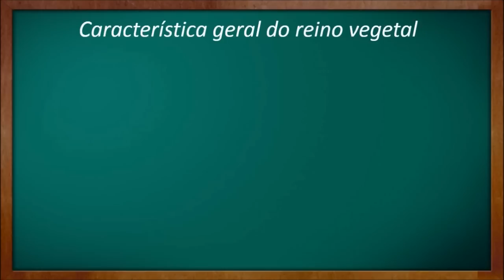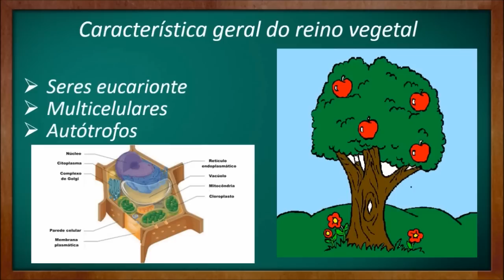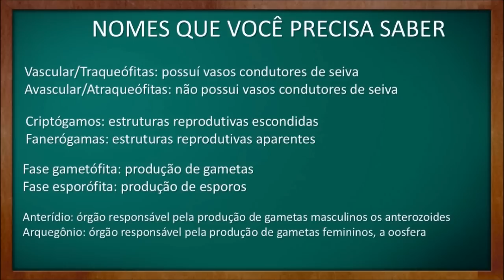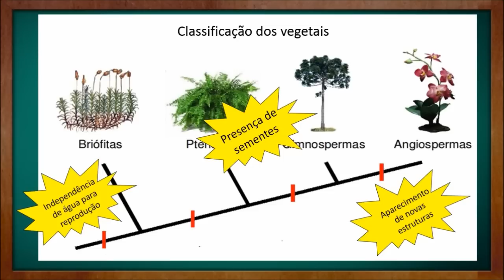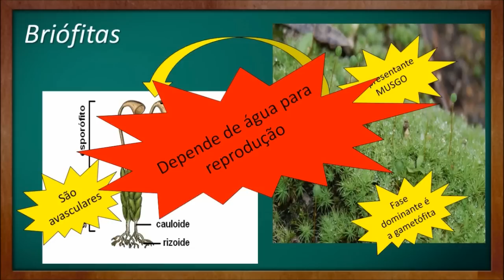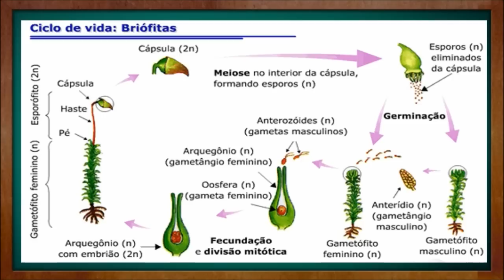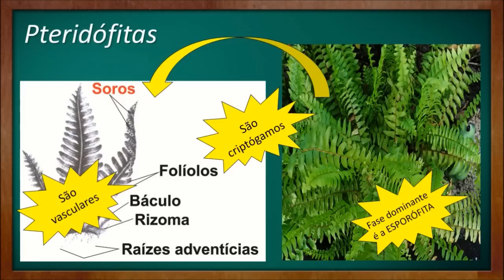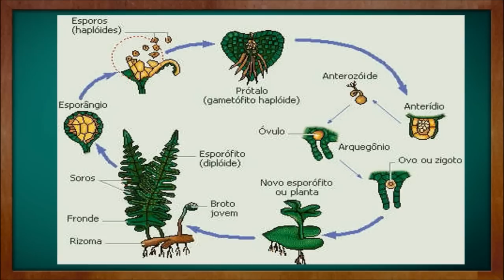Aula 12: Reino Plantae (Briófitas e Pteridófitas) - Aula de Biologia, ENEM e Vestibular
Aula Reino Plantae (Briófitas e Pteridófitas) ideal para vestibulares, ensino médio e ENEM.

▶ Entre no grupo do whatsApp do canal para receber os vídeos!

Sinopse do vídeo:
As briófitas e as pteridófitas são plantas criptógamas (cripto = escondido; gama = gametas) isto é, apresentam estruturas produtoras de gametas pouco visíveis.

Não apresentam flores, frutos nem sementes. Algumas, como os musgos, são muito pequenas; outras podem ter grande porte, como os samambaiaçus, que atingem vários metros.

São plantas que dependem da água para sua reprodução, geralmente estão presentes nas proximidades de cachoeiras e são abundantes em florestas tropicais.